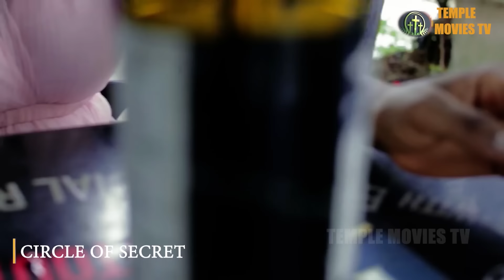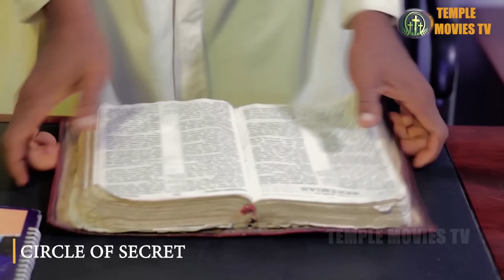CIRCLE OF SECRET - SONIA UCHE, JOHN EKANEM, PRISSY OYE 2023 EXCLUSIVE NOLLYWOOD MOVIE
Vivian (Sonia Uche) Realises that she has built her life and family with a man Pedro (John Ekanem) who has been dead a long time. This revelation comes as she meets Pedro's sister Amaka ( Prissy Oye). Here is how it unfolded.
Starring: John Ekanem, Sonia Uche, Prissy Oye